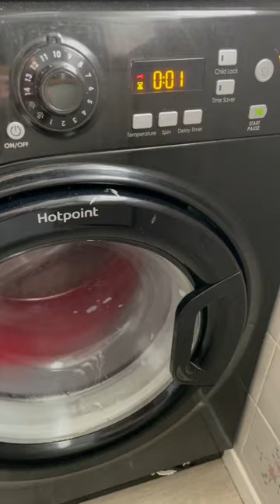Ok hear me out… that last minute of the washing machine is definitely much longer 😫😅